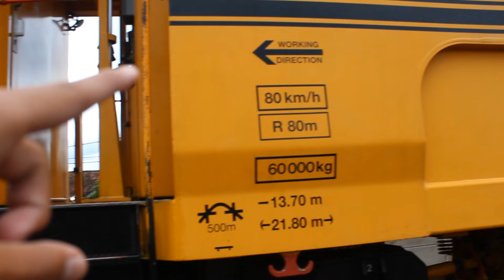KERETA LODAYA MENYAPA KERETA PLASSER YANG SEDANG TERTIDUR